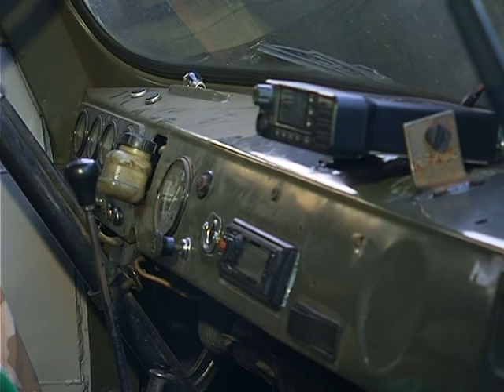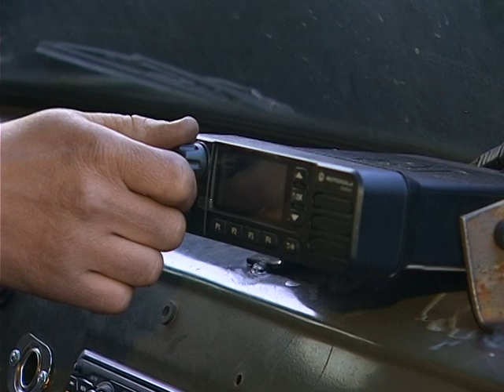Волонтери виконали спецзамовлення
Днями волонтери Чернігова відправляли обшиту бронею машину. Для першої танкової бригади переобладнали старенький автомобіль,  на прохання бійців встановили кулемет на даху, поміняли вікна та зробили бійниці.